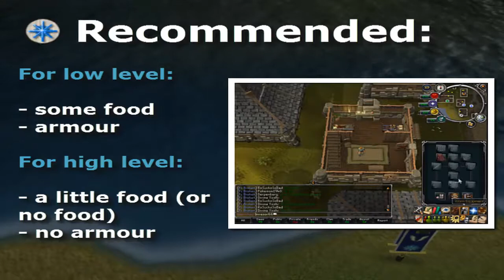RuneScape - Song From The Depths (Fully Voice Quest)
"Song From the Depths" Members Quest

Requirements:

- none

Items Required:

- none

Recommended:

*FOR LOW LEVEL:
- some food
- armour

*FOR HIGH LEVEL:
- a little food (or no food)
- no armour

Bosses/Enemies:

- none

Rewards:

- 1 Quest Point
- 700 Constitution experience
- Coral crossbow
- 50 Coral bolts
- Remora's necklace
- reduced incoming damage when fighting the Queen Black Dragon
- 2 spins on the Squeal of Fortune
- 30,000 Constitution experience total from the 2 Ancient Walls